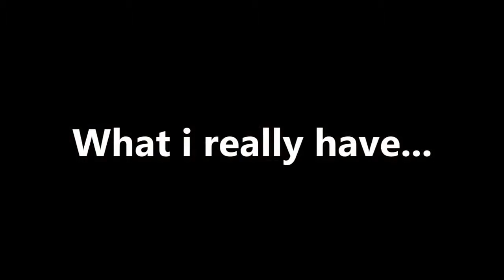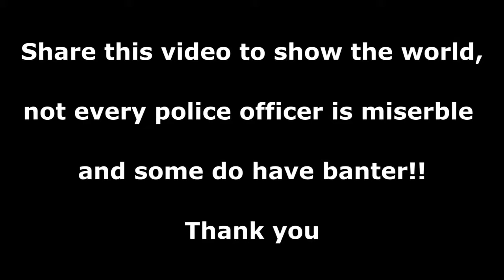Epic Cotton Bud Prank On Police Officer! Funny Videos Pranks 2015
funny videos   funny videos 2015  funny    funny vines
funny thing happened on the way to the forum comedy tonight
funny thing happened on the way to the forum broadway
funny boxing   funny baby   funny basketball   funny baby videos 2015   funny bloopers   funny boxing knockouts   funny baby video clips     funny babies laughing   funny banned commercials   funny videos   lock funny   mel funny   block funny moments   mel funny moments   jazzy funny   team funny moments   lil funny   jazzy funny song   team funny dance   funny compilation    funny cartoons    funny cat vines   funny compilation 2015   funny cats and dogs   funny cat fails
funny cricket moments